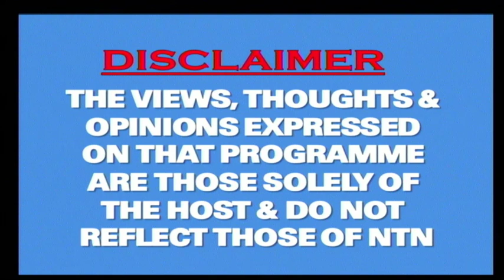Politics: Addressing the nations concerns with host Peter Ramsaroop August 27th 2019